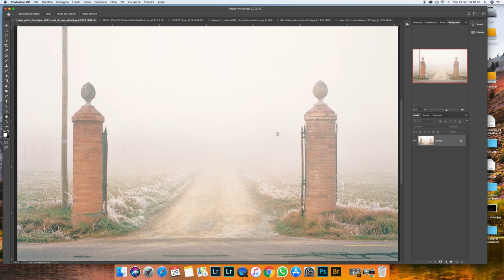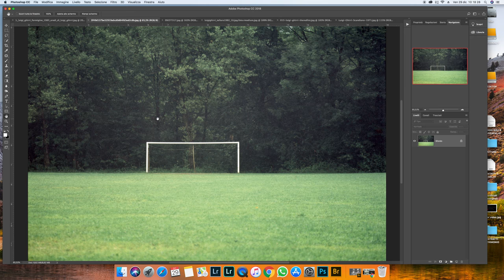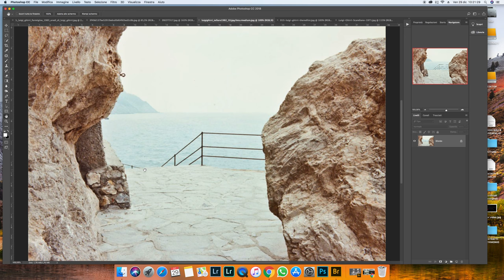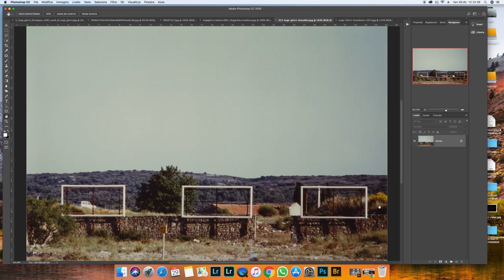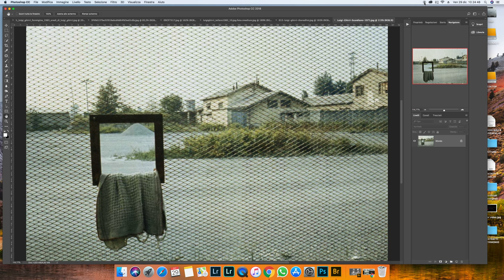SPIEGO ALCUNE FOTO DI LUIGI GHIRRI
Siccome ho visto molta perplessità nel mio gruppo facebook e siccome ritengo Ghirri uno dei fotografi principali italiani, oggi terzo video su di lui dove spiego alcune sue immagini dal mio punto di vista